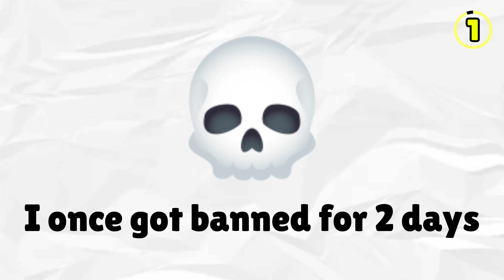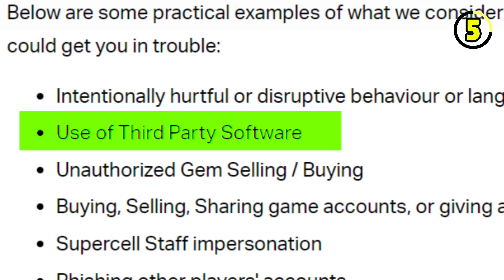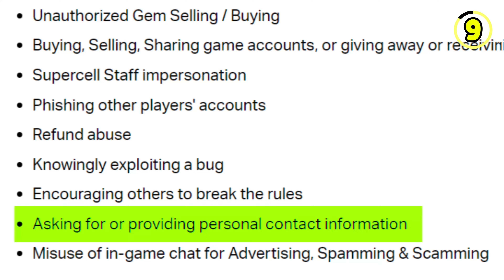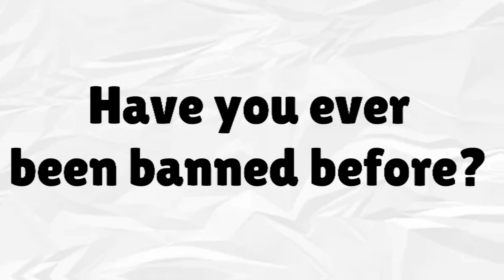10 Ways To Get BANNED in Brawl Stars